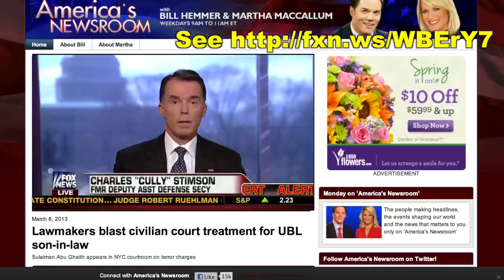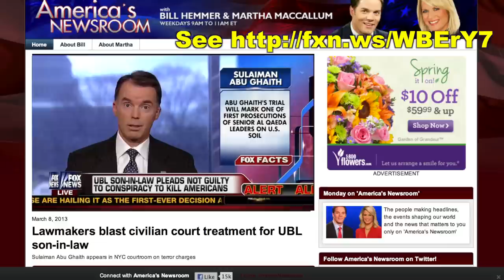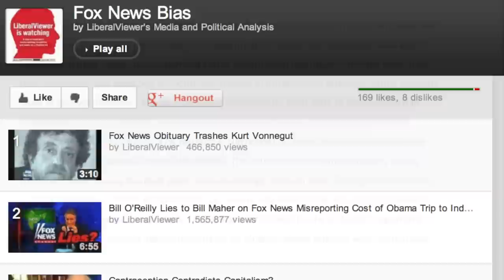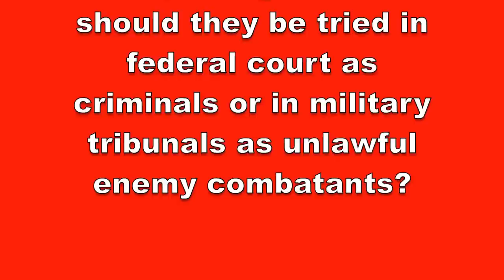Fox News Spins Bin Laden Son-In-Law Trial?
Fox slams Obama for not taking Bin Laden son-in-law to Gitmo

Leaving out important facts and dishonestly using others, both Fox News anchor Bill Hemmer and Fox News contributor Erick Erickson left viewers poorly informed about the Obama Administration's decision to take to trial in federal court Sulaiman Abu Ghaith, Osama Bin Laden's son-in-law and an alleged Al Qaeda conspirator, instead of taking him to a military tribunal at Guantanamo Bay, Cuba, as I show in this video.

The clips I use of Martha MacCallum, Bill Hemmer, and Erick Erickson come from a longer segment of Fox News' March 8, 2013, broadcast of "America's Newsroom" partly available

The clip I use of Charles "Cully" Stimson comes from a longer segment of Fox News' March 8, 2013, broadcast of "America's Newsroom" available

The images I use of the January 27, 2013, news story titled "Court rulings dim outlook for Guantanamo trials" by Ben Fox of Associated Press come from the US News & World Report webpage

The images I use of the Center on Law and Security's "Terrorist Trial Report Card: September 11, 2001 -- September 11, 2011" comes from the pdf document